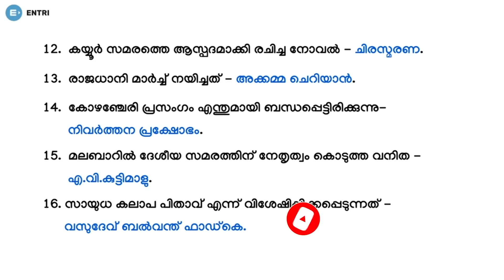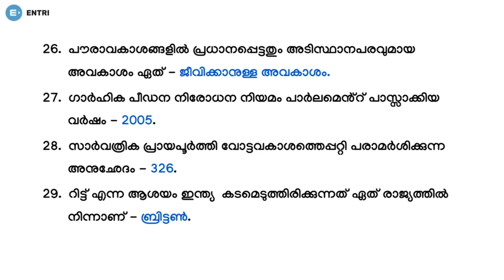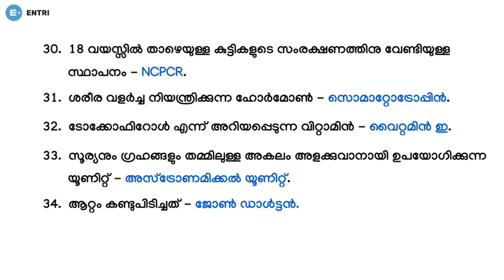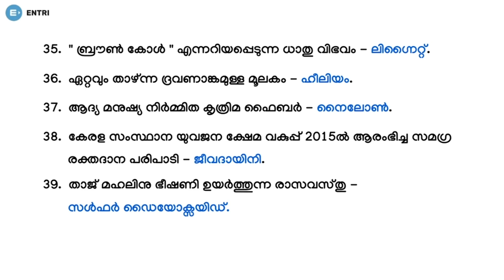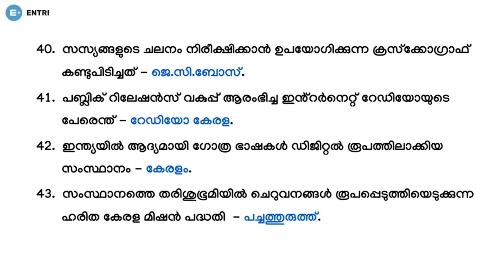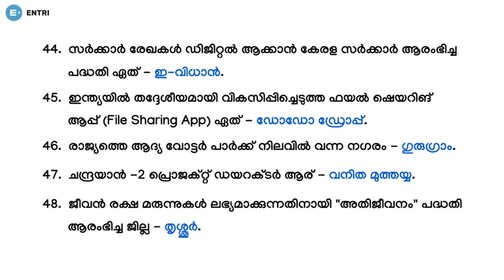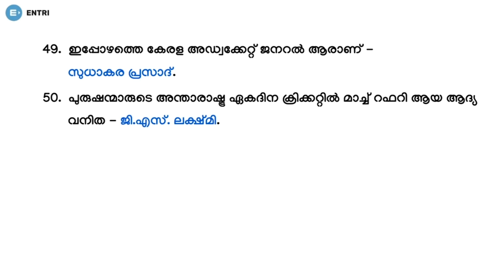Kerala PSC Sureshot 50 Questions | Super Sunday Challenge Day 12 | PSC Prelims Based Questions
About Entri

Why Entri

Police Constable
Excise Inspector
KSRTC Conductor